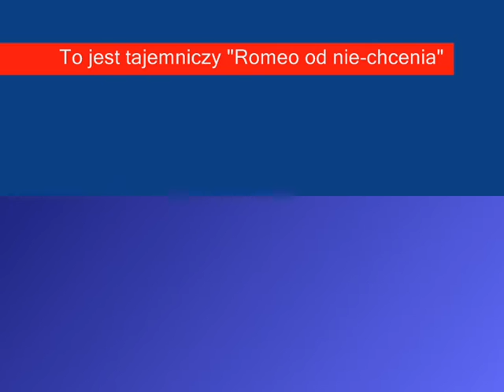Wycieczka polno-leśna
Wystąpiły małe problemy z głosem, więc musicie dać na fulll. I tak.. to jest ten tajemniczy "Romeo od nie-chcenia" ;). Mam nadzieję, że  się wam spodoba. :)